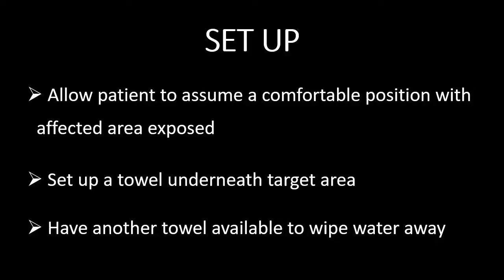How to set up Cryotherapy (Ice Massage)?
There are lot more instructional videos for modalities set up in our Physical Agents app.

PhysioU redefines online rehabilitation education through the latest technology to help students and clinicians to become expert clinicians, the easy way. The top-rated guideline-based rehabilitation guide used by experts globally.

TRY IT OUT FOR FREE